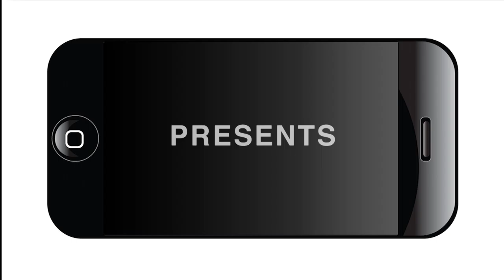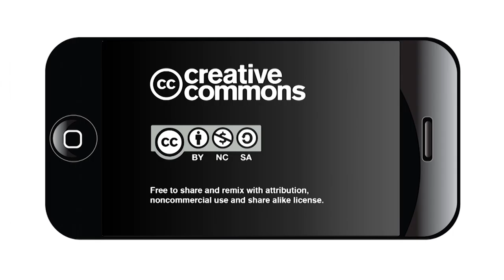Neighborhood Improvements Bond Committee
The San Antonio Neighborhood Improvements Bond Committee voted Thursday, Dec. 8, to recommend 13 distressed areas for inclusion in what would be the city's first affordable housing bond project. The recommendations are part of a five-category, $850 million total bond issue the city plans to put before voters May 6.